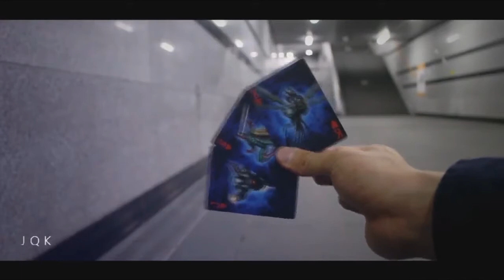Avengers Thor Playing Cards